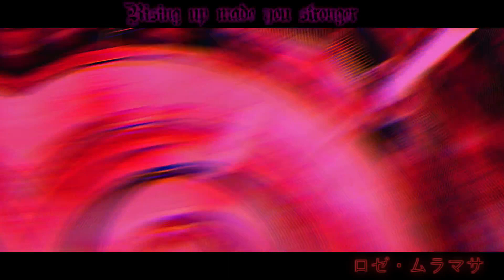Devil May Cry 4 Speical Edition Rose Muramasa And FlairDarkSlayer1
This is a video of a collab with me and FlairDarkSlayer1.
A big late anniversary i would say..
To show that i thank you flair for always being there for me as big brother to me.. and role model to me.. and teacher..
There's no words i could explain how much i thank you..
and appreciate you..
So i made this video To thank you for everything.. i know its not much.. but its the thought that count's..

The video show's you have teached me be strong be me..
be my own person.. so thank you flair and i hope u enjoy this video
i have made for both our mods..

P.S: "This took 2 days to finish.. it was worth the night breaking.. \m/"

I hope you all enjoy this mod collab video..
here is the links to our dmc4 mods..
if your interested..

Artist: Benea Reach
Song: Fallen
Album: Possesion

Song is credited by it's owner..

May the dark keep your mind clear and may the crimson red rose blind your soul c : \m/